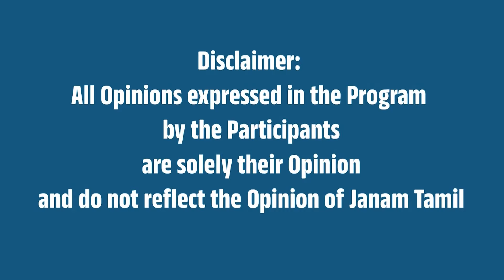சண்டிகர் அம்பாலா நெடுஞ்சாலை மீண்டும் திறப்பு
This video is about Chandigarh - Ambala Highways